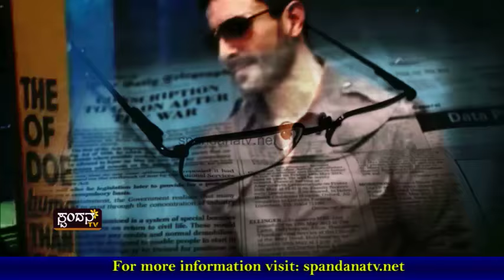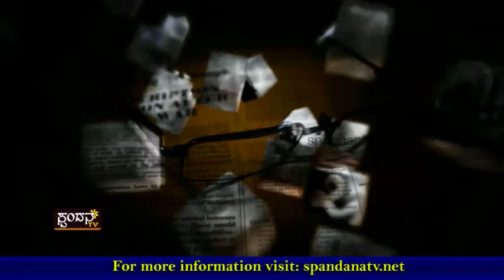Current Affairs│ಹಗಲು ದರೋಡೆ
ಕರಾವಳಿ ಪ್ರದೇಶದ ಜನರಿಗೆ ಮಲತಾಯಿ ಧೋರಣೆ
ಗಣಿ ಇಲಾಖೆಯಿಂದ ಅಧಿಕ ದಂಡ ವಸೂಲಿ
ಕೆಲಸ ವಿಲ್ಲದೆ ಅಲೆಮಾರಿಯಾದ ಕಾರ್ಮಿಕರು

The Characteristics of Spandana TV Channel are:
1) The concept of 'Regional' Channel's existence
2) The concept of 'High Definition'
3) Exploring at the 'Regional' level